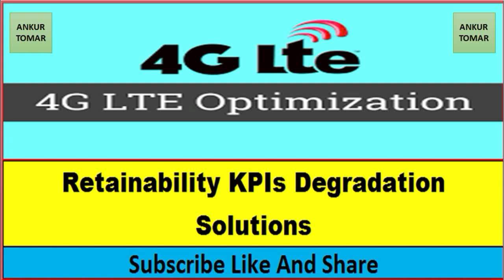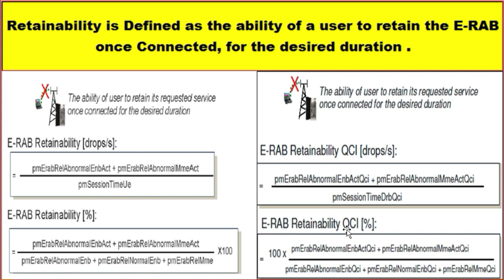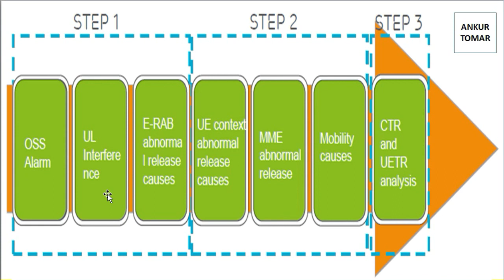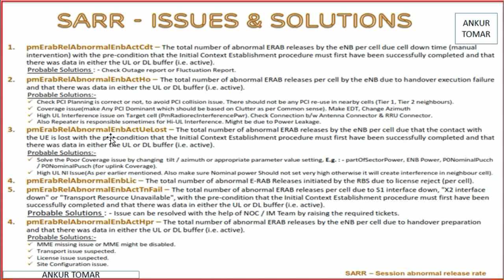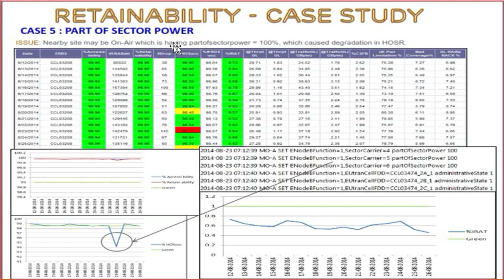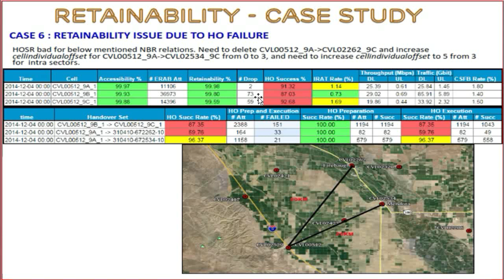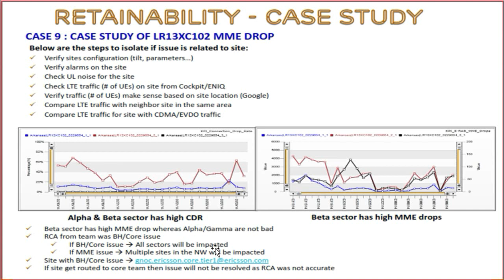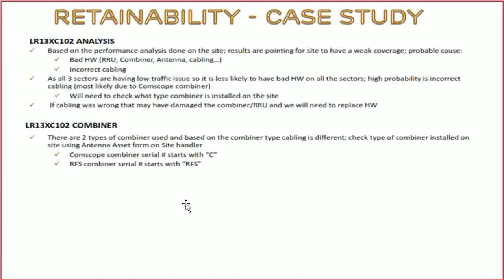4G Retainability KPIs Problem with Solutions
Go in playlist- telecom folder
4G Retainability KPIs Problem with Solutions